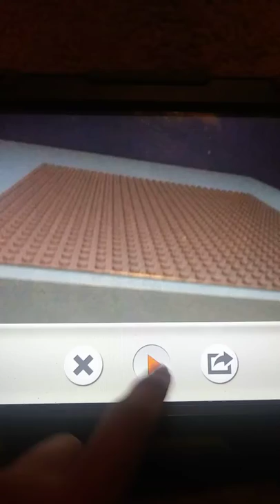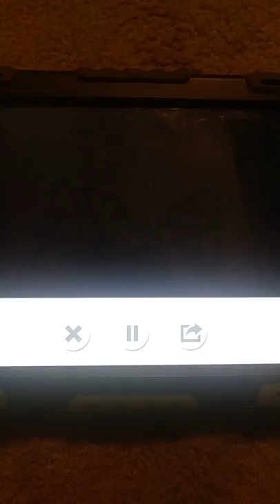The LEGO Adventures of Batman and Spider-Man S8 E4 Spider-Man origin 4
Spider-Man must thwart an alien parasite. Batman recruits Spider-Man.